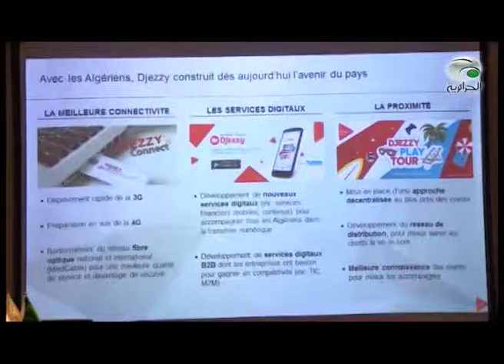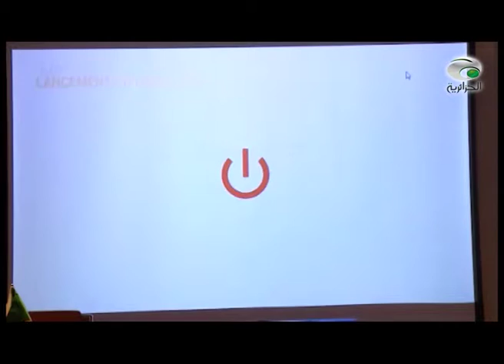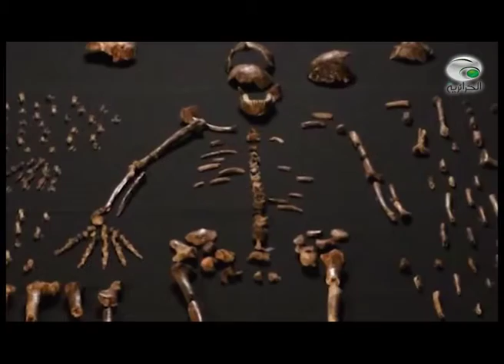الأخبار الوطنية 10-09-2015